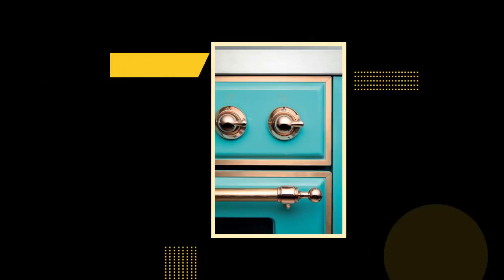Majestic II Series Dual Fuel Range with 6 Burners 3.55 cu. ft. Oven Capacity Brass Trim in Stainl...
Description 36 Inch Freestanding Dual Fuel Range with 6 Sealed Burners The 36" Majestic freestanding range brings the ultimate cooking experience to your kitchen. The large European Convection oven gives you the power to experiment with your dishes and get even cooking, while the full-width dish warming drawer gives the option to use the residual heat of the oven to keep cooked food warm or warm your dishes before serving. The cooktop features semi-sealed burners with various BTUs to cook whatever you want, however you want. Features 6 Sealed Burners Features semi-sealed burners with various BTUs to cook whatever you want, however, you want. 3.5 Cu. Ft. Capacity It gives plenty of space to cook multiple dishes. Storage-Warming Drawer Gives the option to keep the cooked dishes at serving temperature. Continuous Cast Iron Grates Continuous cast-iron grates let you slide pots easily on and off heat, or from one burner to another. Self-Clean Makes cooking simpler by eliminating messy clean-up. Nano-Tech Non-Stick Coated Burners A durable brass burner ring is treated with a non-stick nanotechnological coating that facilitates easy cleaning. Dual Gas Burners Efficient Gas Supply provides up to 20,000 BTU burner power. Accurate Electronic Temperature Control Minimal temperature fluctuation for optimal cooking; temperature spikes, uniform cooking, energy saving. Temperature is adjustable from 85°F for perfect leavening. Cool Door with Removable Triple Glass Safe for children, perfectly insulated thanks to the three glass panes, easy to clean thanks to the new structure of the door. Fast Pre-Heat ILVE ovens maintain a European standard A+ energy rating, that's why ILVE ovens are equipped with a fast pre-heat mode to assist your oven to reach cooking temperature quicker and more efficiently. Sealed Oven ILVE freestanding cookers have a sealed oven cavity that traps moisture in the oven cavity ensuring that your meats remain moist and succulent! Handcrafted from Italy Each unit is individually made and assembled by hand because there's no substitute for the expert eye and hand of the specialist craftsman. High-End Workmanship Ilve combines beautiful classic aesthetics with professional performance and materials used in professional kitchens: steel, AISI 304 stainless steel, enamel, cast iron, brass, and copper. TFT Oven Control Display Simple and intuitive digital control provides you with straightforward graphics that make operating your oven simple and easy. Easy Clean Enameled Oven Cavity Equipped with catalytic panels that will resist sticking of fat or grease, and reduce them to light powder residue at normal cooking 430 degrees F temperature. Dual Function Triple Ring Burner Ideal for lovers of exotic cuisine, it is ideally suited for Chinese wok, as well as large pots and pans. Additionally, you can turn off the flames from the outer ring for use as a simmer burner. Additional Features: Pizza Function Defrost Function Quick Start Preheat Intense Cooking Fan Grill Cooking Closed Door Grill Cooking Top Cooking Normal Static Cooking Bottom Cooking Multiple Fan Cooking Gas Conversion Kit Included Specifications Capacity Main Oven Capacity: 3.5 Cu. Ft. Appearance Range Type: Freestanding Fuel Type: Dual Viewing Window: Yes Number of Ovens: Single Digital Clock: Yes Timer: Yes Clean Type: Self-Cleaning Cooktop Features Fuel Type: Gas Burner Type: Sealed Burner Control Type: Knobs Control Type Place: Front Burners Number: 6 Burner type: Brass Cooktop Surface: Deep Recessed Griddle: Included (depends on model) Grill: Not Included Front Left Output: 20,000 Back Left Output: 10,500 Back Right Output: 10,500 Front Right Output: 16,500 Middle Back Output: 10,500 Middle Front Output: 7,000 Oven Features Oven Type: Convection Oven Oven Control Type: TFT Display Oven Control Type Place: Front Number of Racks: 2 Broiler: Yes Interior Oven Light: Yes Accessories Conversion Kit: Yes, Included Electrical Specifications Voltage: 220V Amperage: 30A Frequency: 60Hz Dimensions & Weights Width: 35 22/25" Depth: 27 14/25" Height: 36 63/100" Cutout Width: 35 22/25" Cutout Depth: 27 14/25" Cutout Height: 36 63/100" Shipping Weight: 390 lbs Product Weight: 370 lbs Warranty Parts & Labor: 2 Years Limited